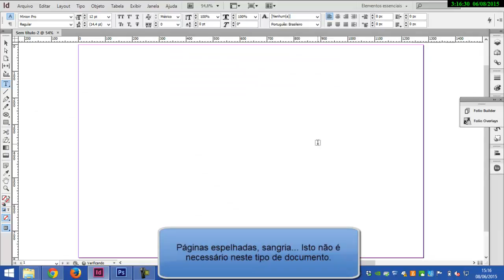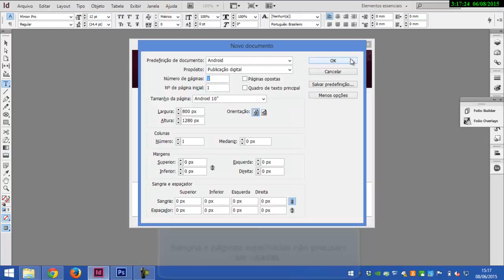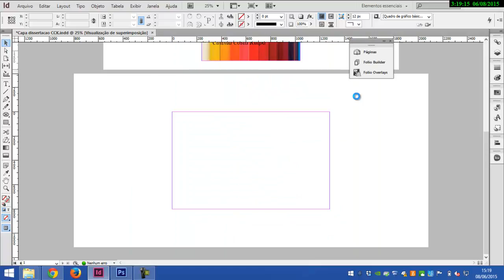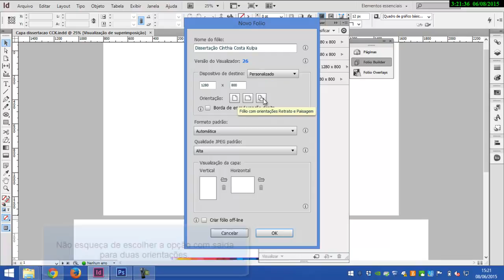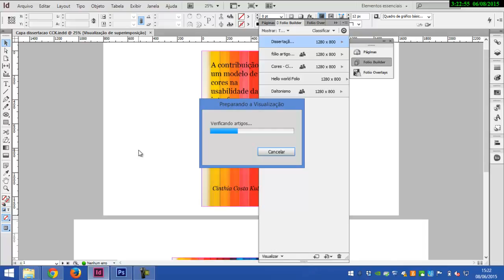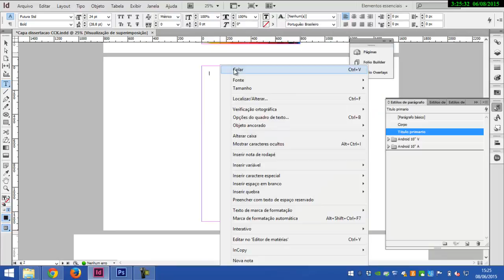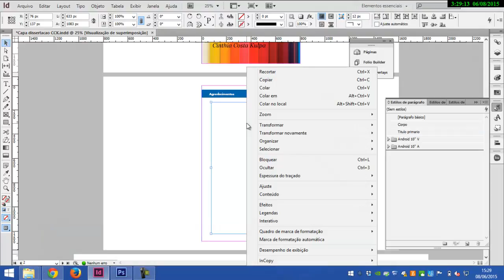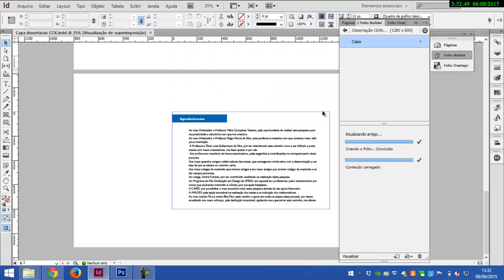01. Criando um Folio no InDesign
Criar folio, adicionar artigos, quadro com rolagem